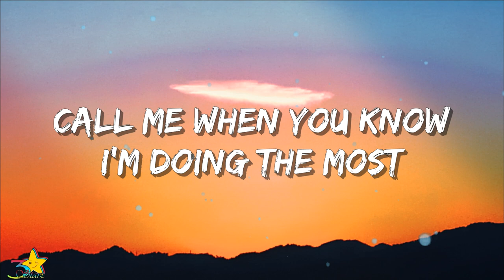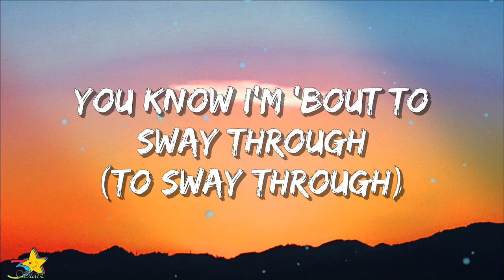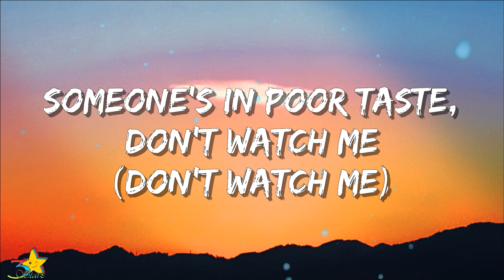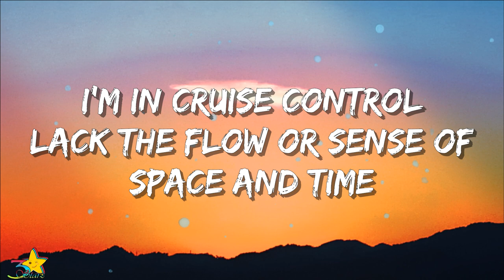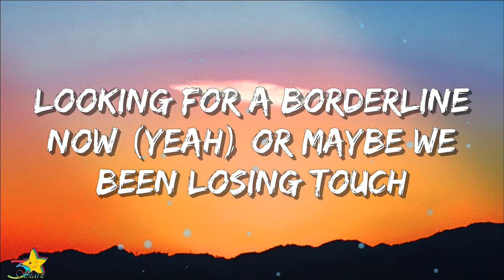Cautious Clay - Karma & Friends (Lyrics) | 3starz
Debut album Deadpan Love out June 25.

LYRICS:

Something 'bout the way you
Call me when you know I'm doing the most
You know I'm 'bout to sway through
Coming out the gate dressed navy blue

Karma and friends
I'm not so impressed, my love
I know what you're after
Strawberry Benz
You can't even expense my love

You been blushing but your veins blue
Could really use a toast
With eggs on the side
You got closet space to waste too
Someone's in poor taste, don't watch me

(The weight of my skin piles high
As an option to be myself)

I'm in cruise control
Lack the flow or sense of space and time
Looking for a borderline now
Or maybe we been losing touch
Like a twisted thumb
Don't be so foolish with me
No, you don't wanna be alone

Lyric Video Of "Karma & Friends" by Cautious Clay | 3starz